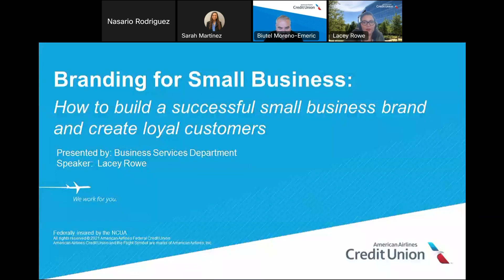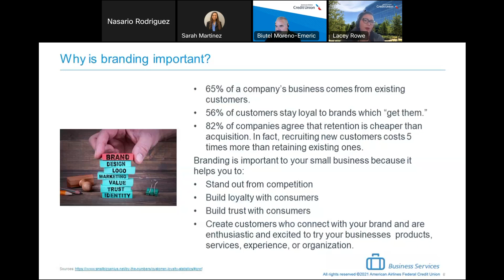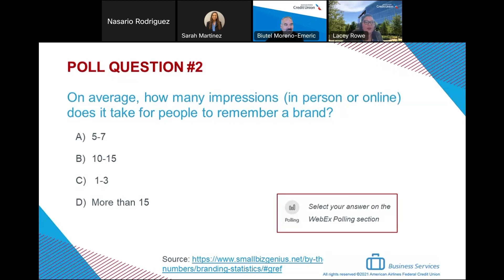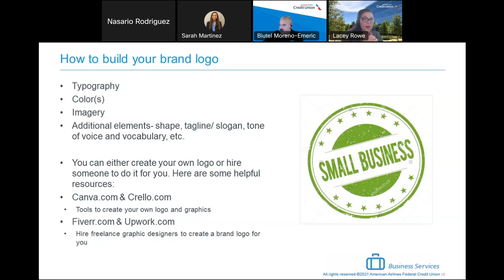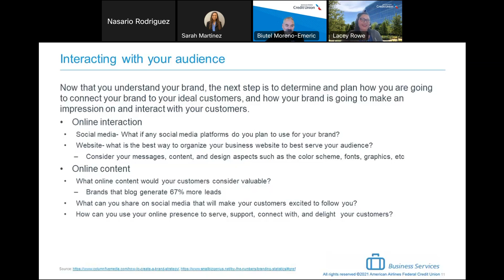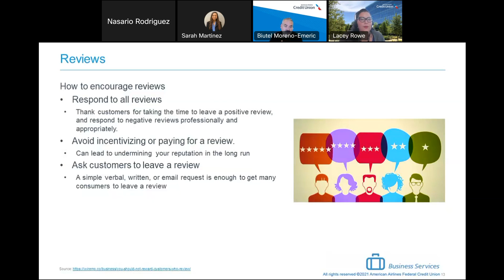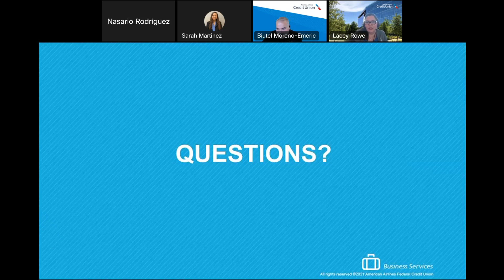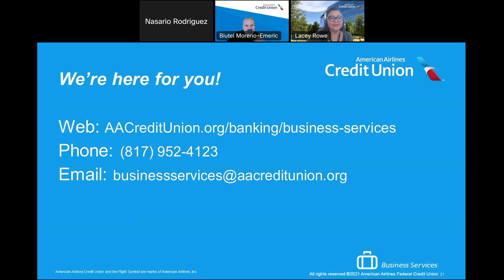Branding for Small Business from May 17, 2023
Lacey Rowe from our Business Services Department offers advice for how to help your small business stand out among your competitors by learning how to build a reputation consumers trust while earning their loyalty.